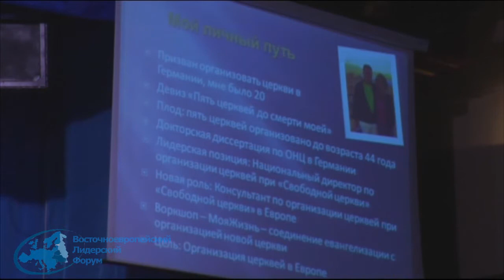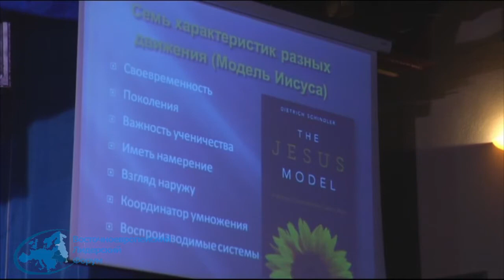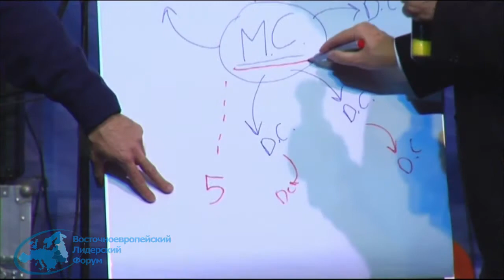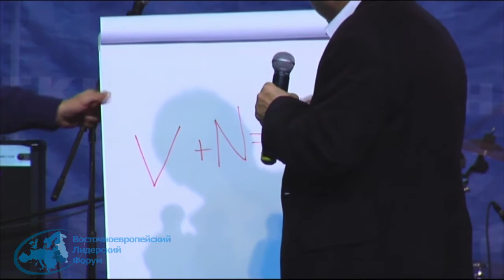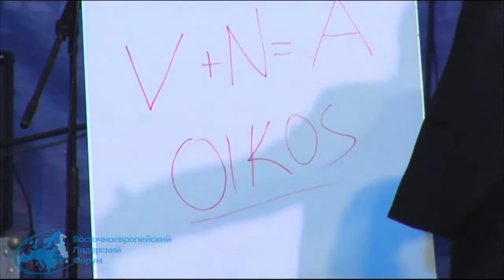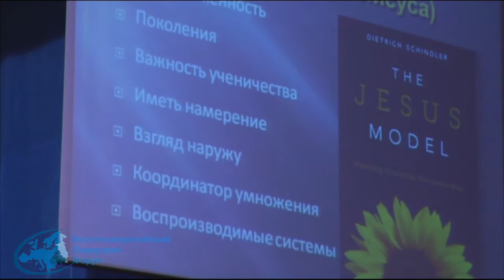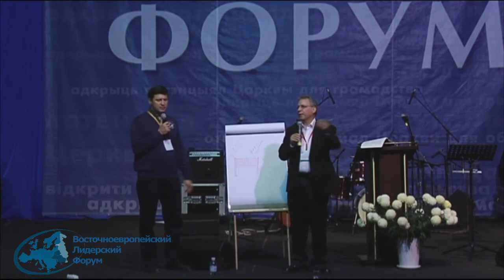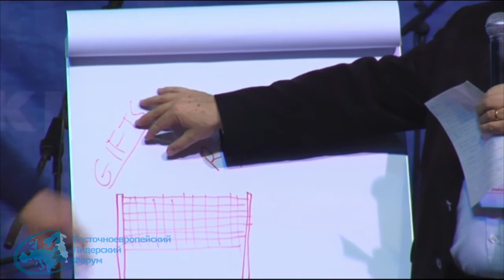Дитрих Шиндлер - Менее изведанные пути в насаждении церквей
ВЕЛФ 2014

Иисус всегда видел дальше и больше, чем Его последователи. Когда мы начинаем смотреть глазами Иисуса в деле насаждения церквей, мы перестаем смотреть на то, что есть, и начинаем видеть то, что может быть. Говоря иначе: чтобы старт получился хорошим, надо увидеть хороший финиш – конечный результат Божьего замысла.

Насаждение церкви – это хорошо. Организация церкви, которая дает жизнь другой церкви – это еще лучше. Чтобы двигаться в направлении от прибавления к умножению, надо думать по-другому.

Имея тридцатилетний опыт насаждения церквей в Германии, Дитрих Шиндлер предлагает семь качеств, которые отличают хороший принцип насаждения и великий принцип насаждения церквей.

Доктор Дитрих Шиндлер является международным лидером, специализирующимся в открытии церквей. За двадцать три года служения он и его жена насадили пять церквей в Германии. Последние шесть лет Дитрих Шиндлер возглавляет служение открытия церквей в Свободной Евангельской Церкви Германии (Evangelical Free Church of Germany), целью которой является насаждение 100 поместных церквей на протяжении десяти лет. Доктор Шиндлер – автор нескольких книг, среди них известна широкой аудитории книга «Модель Иисуса: Открытие церквей путем Иисуса».У них с женой есть трое взрослых детей и один внук Макс, рожденный в Тайване, когда его родители открывали там церковь.